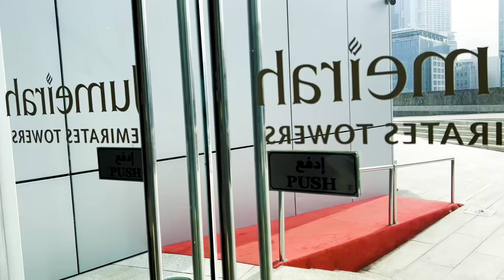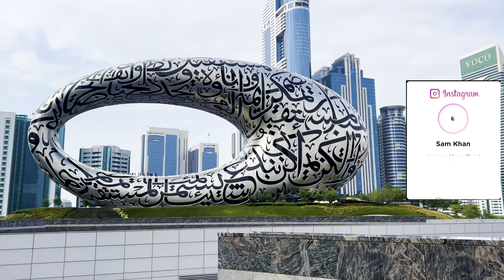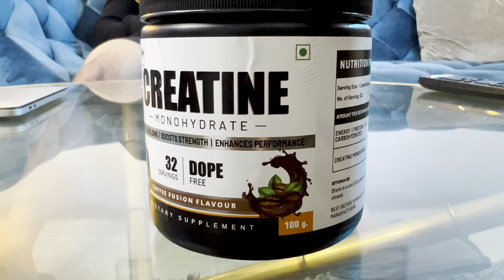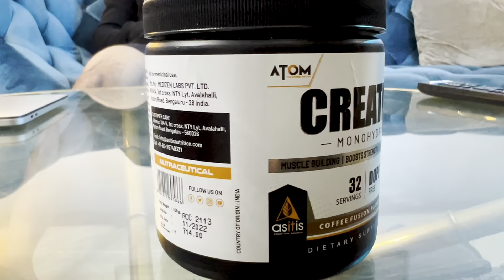A busy day in dubai | Day 3 || Sam Khan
AS-IT-IS ATOM Creatine Monohydrate 100g - Coffee fusion Flavour